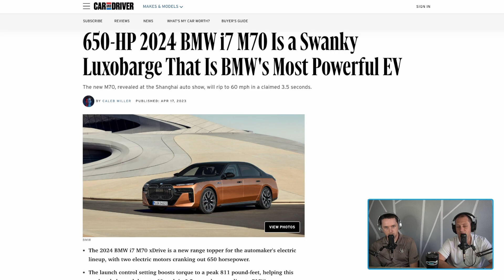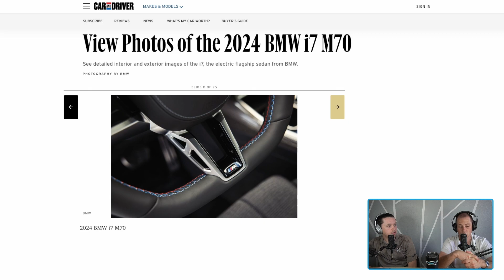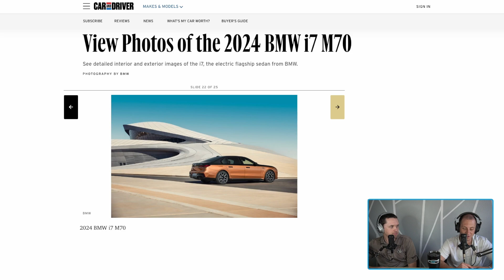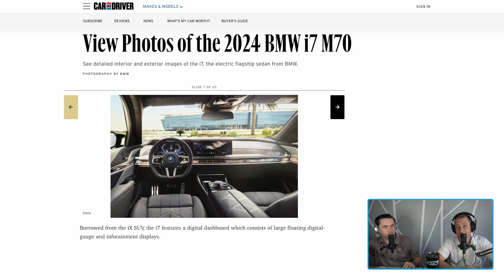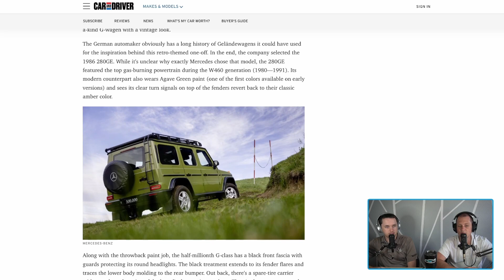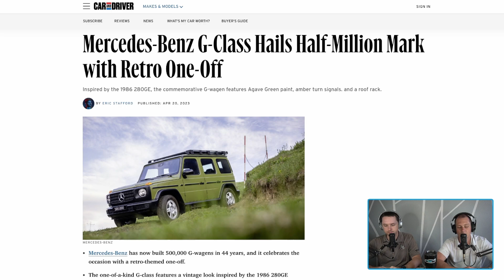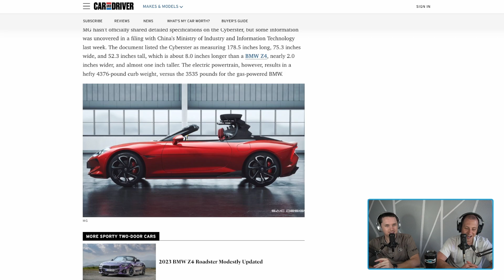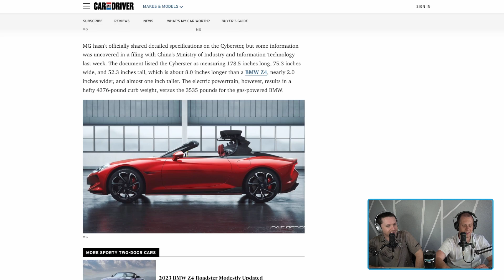BMW i7 M70, Retro One Off Mercedes G Wagen, MG Cyberster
Welcome to the We Are Auto Show. In this episode we chat about the latest auto industry news and events.

00:00 - BMW i7 M70
09:17 - One-Off Mercedes G Wagen
15:23 - MG Cyberster